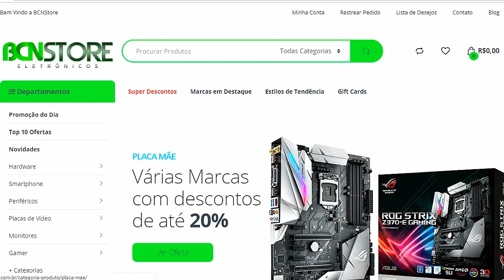[CF AL] NOVAS VIPS - COMO GANHAR MUITO XP SEM F.F ? - ( QUASE 10K DE XP POR SALA ? )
Sobre o vídeo:
➥ Uma Gameplay "linda e maravilhosa" de CROSS FIRE AL.
📢 APROVEITE AS PROMOÇÕES:
🛒 Cupom na LENSCOPE: "FELIPEF4678" para R$ 30 reais!
✘ EQUIPE:
Apresentação, finalização - Felipe Franco (@fraanc.oficial)
Edição - Franc (@equipe.felipefranco)